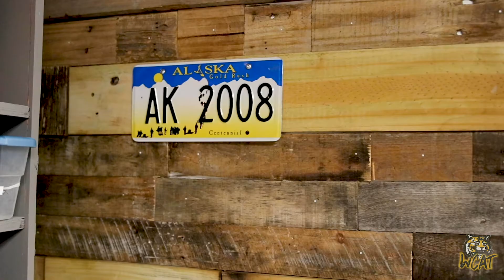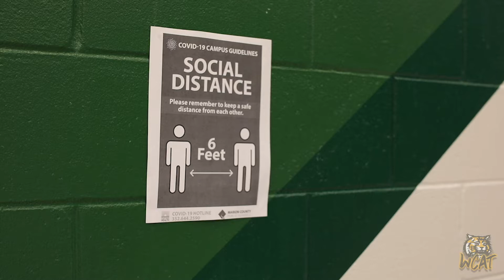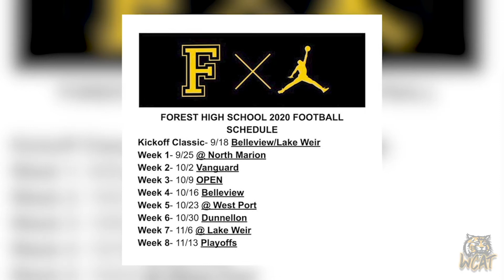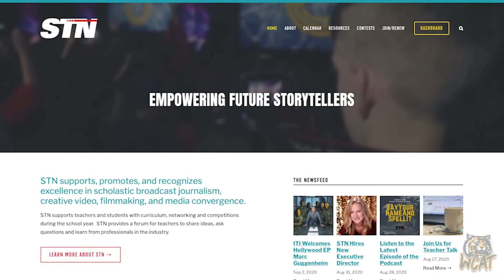WCAT for September 4, 2020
Today's show includes all your news on school and sports.